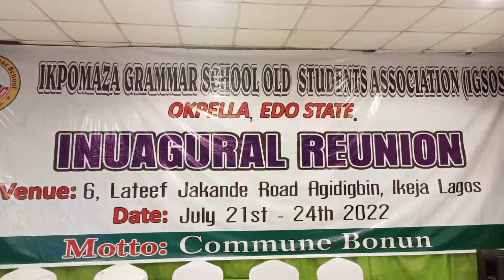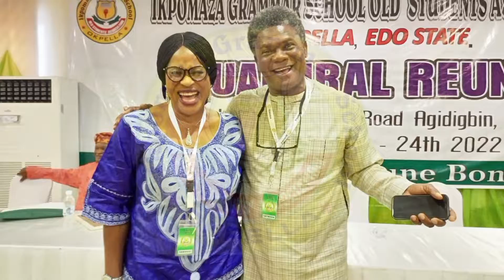Ikpomaza Grammer School Old Students Association Okpella, Inaugural Reunion Ceremony